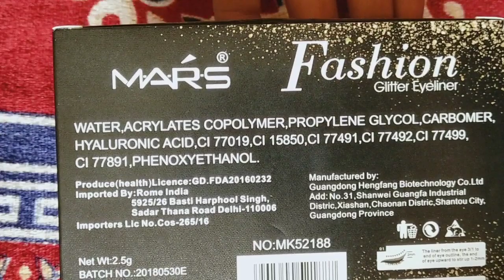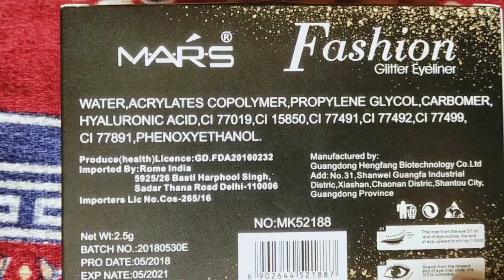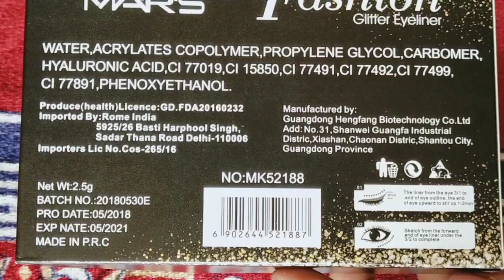*NEW* Mars Glitter Eyeliner - Review & Swatches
I am a beauty blogger...n i have been researching on many value for money products.  My review on products will definitely help u on buying genuine products.

Rs. 519